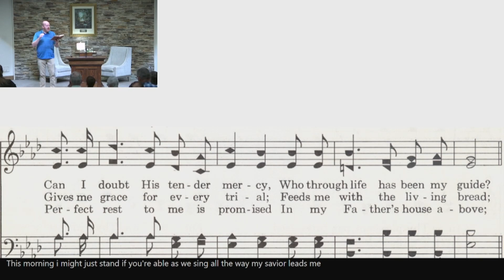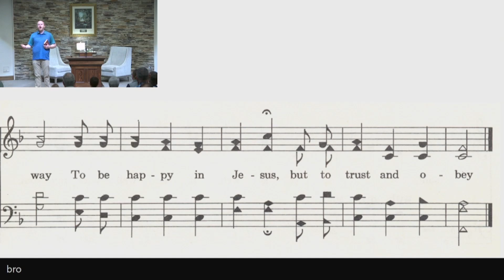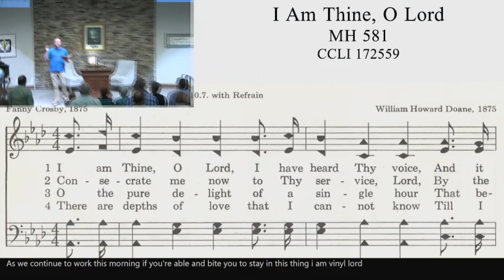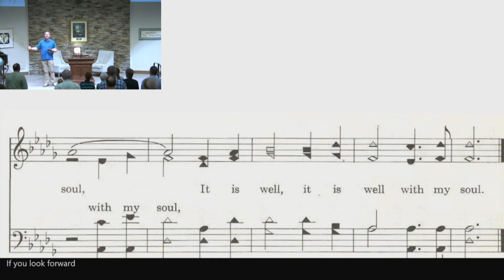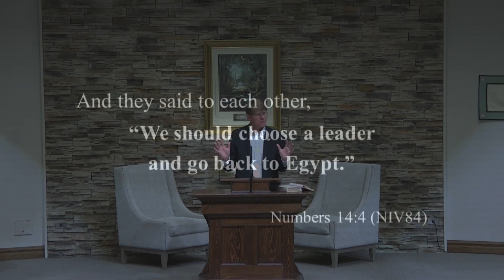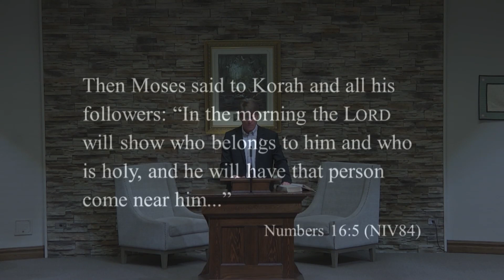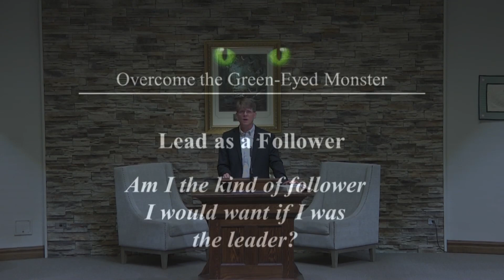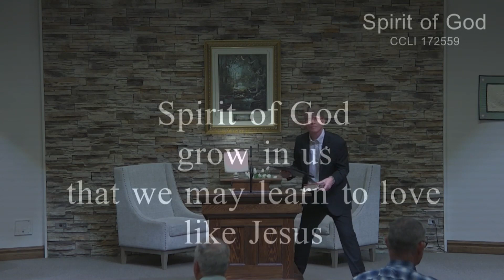Overcoming the Green-Eyed Monster" 03 17 24 Jeff am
NOTE:  No sound for Jeff's sermon.
Pleasant View Mennonite Church